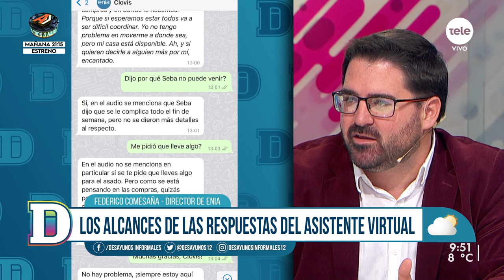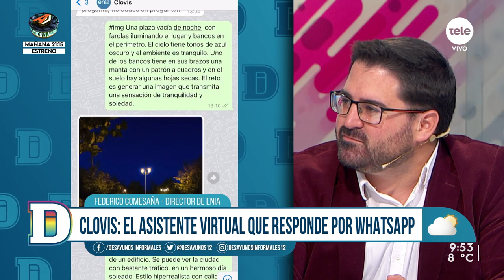Clovis: el asistente virtual en WhatsApp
Un grupo de desarrolladores uruguayos en inteligencia artificial creó un asistente virtual llamada Clovis, que permite responder preguntas de una forma similar a ChatGPT pero se puede usar a través de WhatsApp.